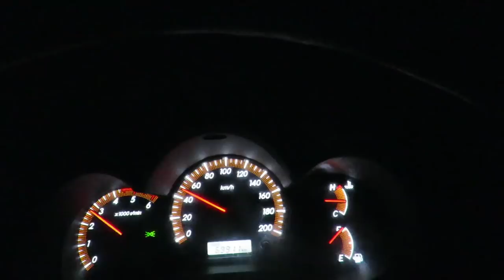Rasta Boar Busta Part 4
Welcome to the final episode of this 4 part Rasta Boar Busta Series.
In this hunting adventure, man and dog is pushed almost to the limits to hunt down wild boar in New Zealand. GRAPHIC WARNING. This video contains killing and coarse language.